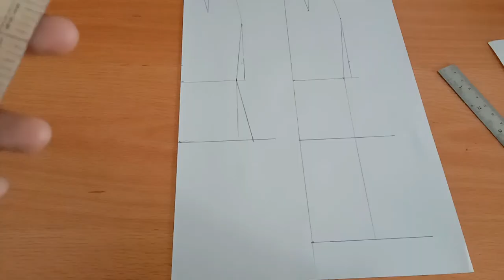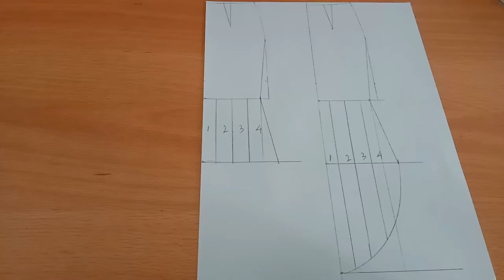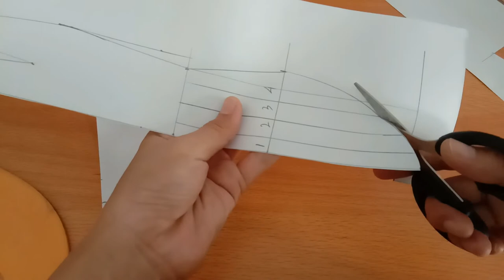Tutorial Cara membuat Pola Rok Duyung Asimetris Circle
Hello guys..

Silahkan dilihat ya cara bikin pola rok duyung versi asimetris setengah lingkaran.

Selamat Belajar.
may your bobbin sitll full

Channel ini dibuat untuk memajukan pendidikan dalam kreativitas khususnya dalam bidang menjahit. Seluruh video yang terdapat dalam channel ini memiliki hak cipta dari Lexchieyu, oleh karena itu, jika teman-teman ingin share ke sosial media dan channel pribadi, harap menyertakan link sumber dari channel ini.
Tujuan channel ini memberikan yang terbaik bagi siapa saja yang ingin serius belajar menjahit dari dasar dan tingkat mahir. Untuk itu, segala bentuk video dibuat sesuai dengan urutan pembelajaran dari tahap awal yaitu dimulai dengan membuat pola hingga berkreativitas dengan merancang busana dan menjahit.
Supaya kamu bisa belajar menjahit, ikuti terus video di channel ini, lakukan latihan sendiri di rumah, pelajar setiap bagiannya, jika ada pertanyaan silahkan meninggalkan pesan di kolom komentar.
Semoga bermanfaat dan selamat belajar ya.